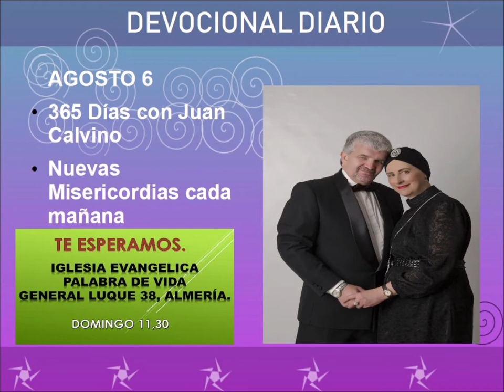Devocional diario agosto 6